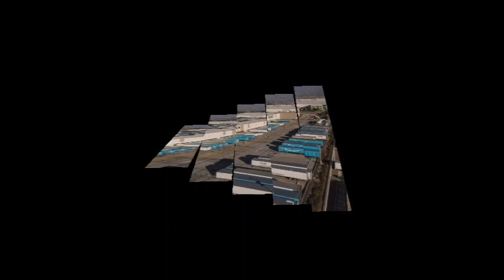amazon पर बिक रहे 60 Lakh नकली समान jeff bezos ने उठाया कदम | amazon से करेंगे 20000 employees को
latest news
hindi news
amazon
amazon news
jeff bezos
company
employees
employment
terminate
asmr
amazon must haves
amazon fba
amazon finds
amazon flex
how to sell on amazon
amazon prime
amazon haul
amazon commercial girl with mustache
jacksepticeye
linus tech tips
china
unbox therapy
tech
jayztwocents
pc build
gamers nexus
pc
laptop
scammers
amazon scams
amazon empire
amazon shopping
amazon fire tablet
amazon tablet
elon musk
jeffrey bezos song
bezos i
jeffrey basil
bezos
jeff bezos interview
jeff bezos space
jeff bezos motivation
taaza khabar
aaj ki khabar
social issue
social issues
Raja Tivary Vlogs